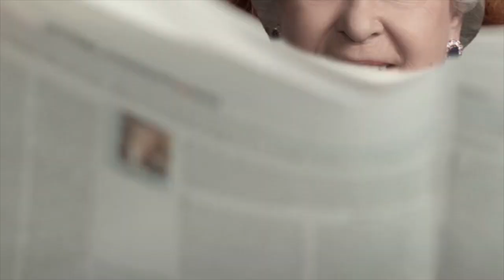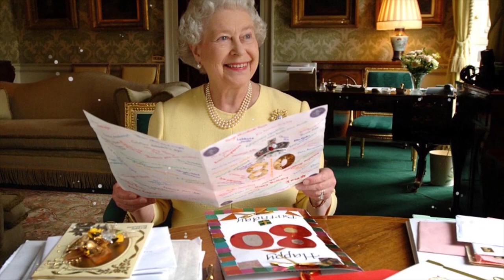A Day In The Life Of Queen ELIZABETH!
Queen Elisabeth II is one of the most popular monarchs in the world. However, other than her official activities and high profile outings, many people are unaware of the Queen's life behind the walls of her castle. Do you know, for example, how Queen Elizabeth II spends her days? Well, that's what we'll find out together in today's video!